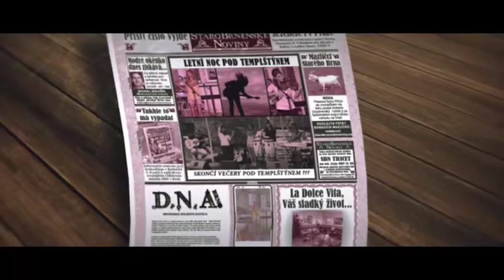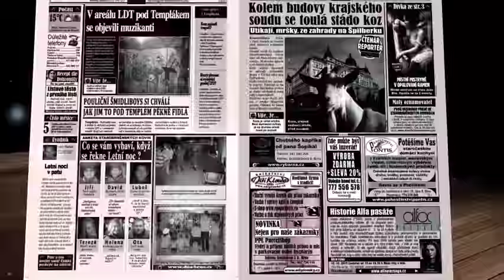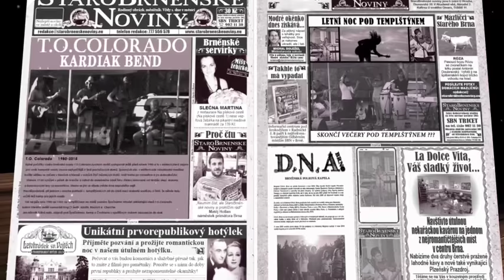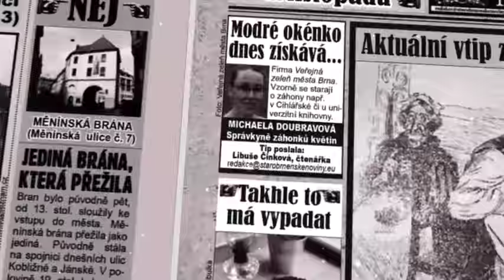T.O.COLORADO "LETNI NOC 2015"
Každoroční setkání pod Templštýnem